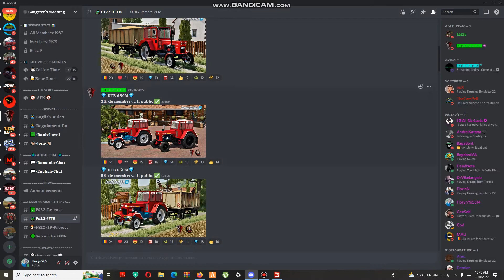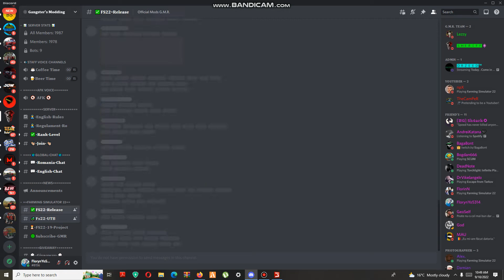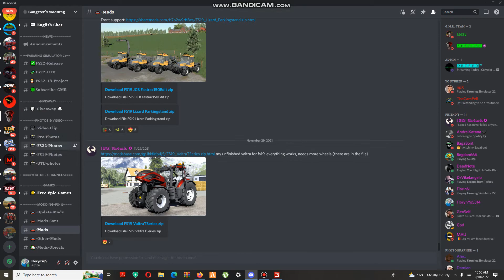Haide-ti si pe Serverul De Discord Gangster*s Modding la 5k de membri modurile din Videoclip!